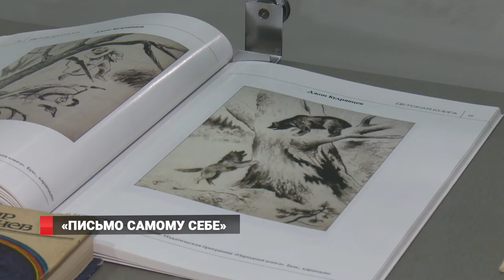Художник Джон Кудрявцев оставил «Письмо самому себе»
В Главном корпусе музея Арсеньева открылась выставка, посвященная памяти художника Джона Кудрявцева.